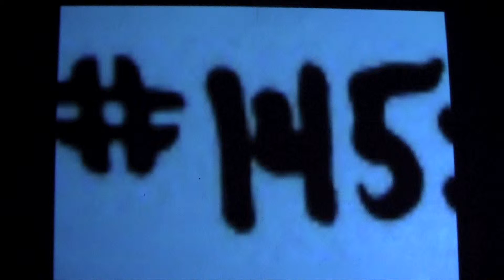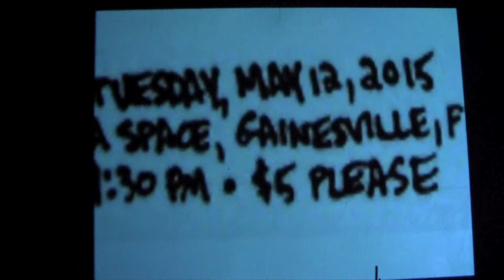Frog at AR145 on May 12, 2015 at A Space, Gainesville, FL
Frog at Action Research #145 on May 12, 2015 at A Space in Gainesville, FL. The second section is the end of a Frog DJ set of his own material that actually preceded the intro video and lasted a half hour.

Action Research is a series of experimental/ noise/ electronic/ underground shows established in Gainesville, FL in June 2007.